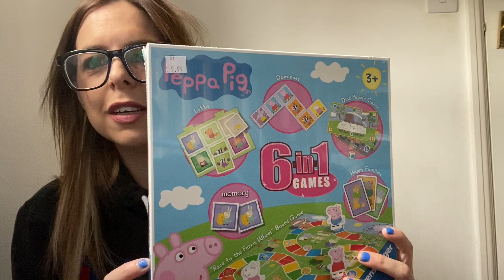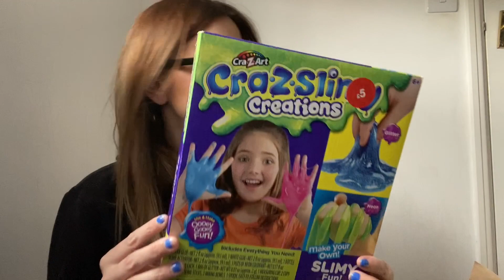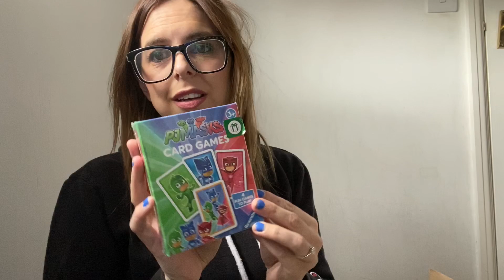Boots Toy Sale Haul! Christmas Bargs Sylvanians Peppa Pig water beads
Boots toy sale haul - we purchased everything we need for Christmas and spent around £64

Jess’ channel